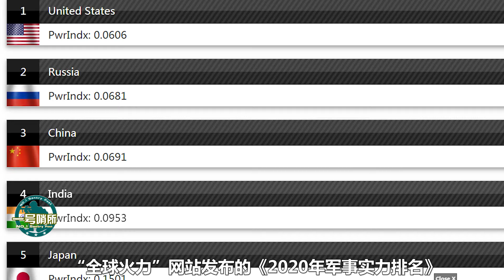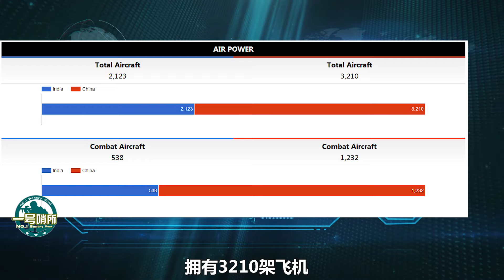印媒發布全球20個最強軍隊排名，把自己排在第五，為何突然謙虛？【一号哨所】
印度网站结合最新军事力量数据，发布了全球20个最强军队排名，此次印度排名第5，一度“膨胀”的印度为何突然谦虚起来？ 我們的影片會遵循公平、尊重的原則，確保不會包含任何仇恨言論的元素。